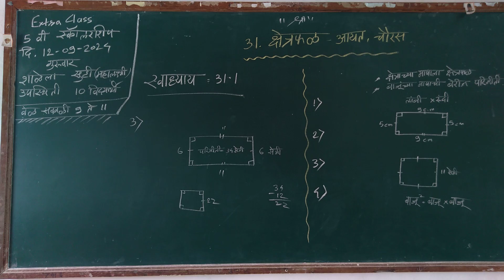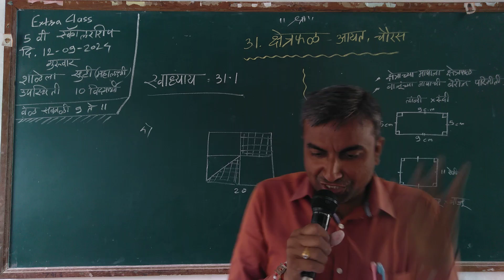स्वाध्याय 31.1 प्रश्न 4 था क्षेत्रफळ आयत चौरस 5th Scholarship Maths